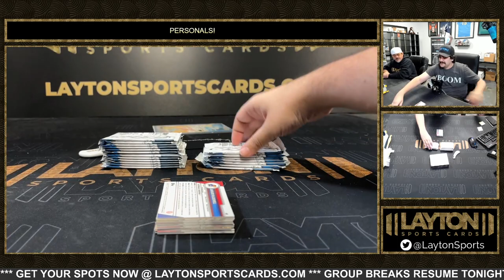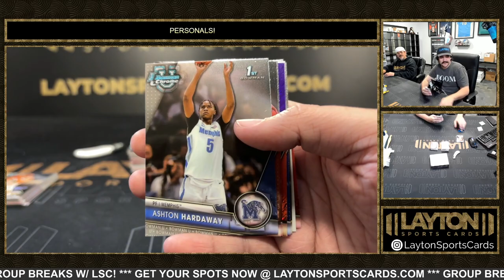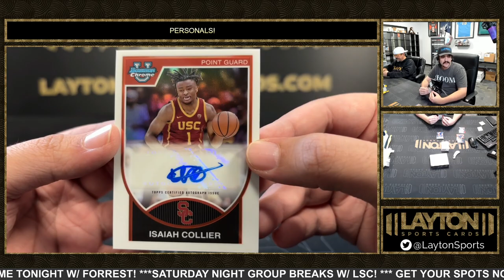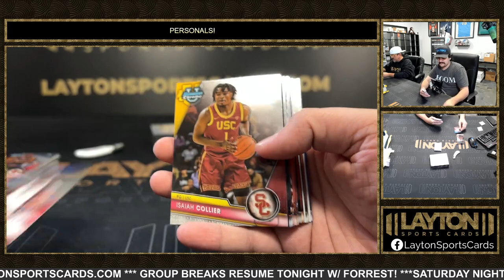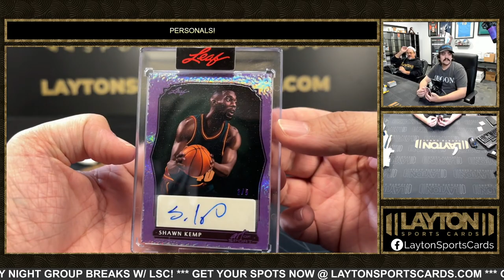2 Box Perosnal Mixer For Gavin O